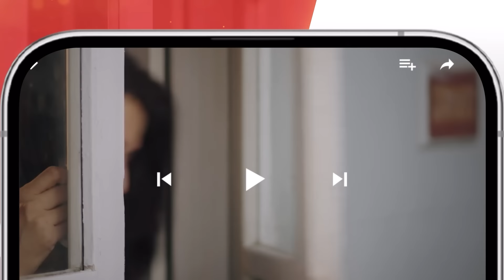Sultan Salahuddin Ayyubi - Teaser Ep 60 [ Urdu Dubbed ] 22nd Aug 24 - Sponsored By Mezan,